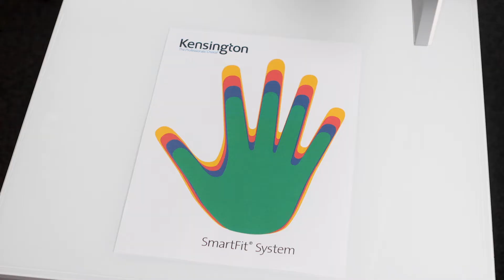Kensington SmartFit® Space-Saving Single/Dual Monitor Arm